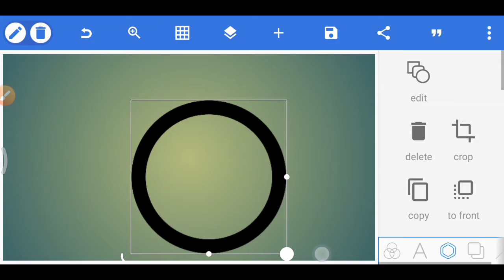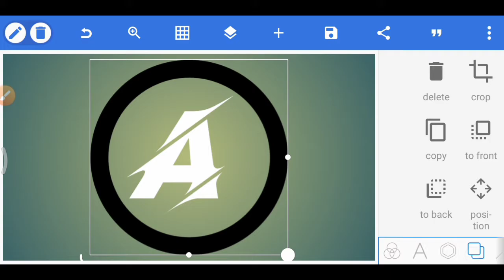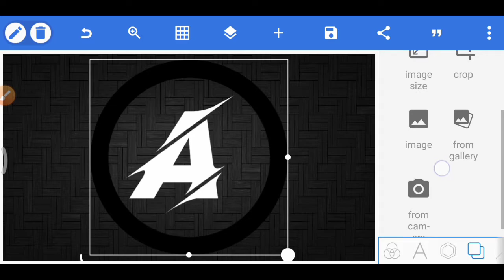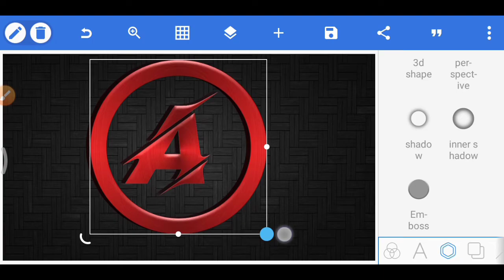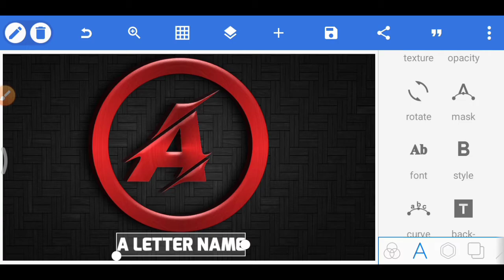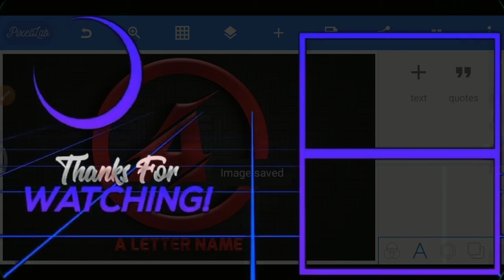How to make A Letter Logo on Android I#pixellab_editing_logo IPixel Lab Tutorial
Hey guys Welcome back to another cool video In this video I will show that how can you make Creative A letter logo on android phone/IOS and if you interested to talk with me so Follow me on Instagram___ Don't forget to subscribe if my video helps you and share this video to your friends and tell them about my channel
Font Link___ Silver texure___ Background Image__ Red texture___ '''''''''''''''"""""""""""""""""""""""""""""""""""""""""""""""""""""""""""" PIXEL lab_ My other videos_ _-_-_-_-_-_-_-_-_-_-_-_-_-_-_-_-_-_-_-_-_-_-_- How to make a 3d youtube logo on android how to make a logo animation on android how to make a logo for youtube on android how to make a professional clan logo on Android how to make a youtube channel logo on android
logo maker
logo design
free logo maker
gb instagram
logo
youtubechanel
pixellab
editing
photo editor
online photo editor
logo maker
logo design
instagram logo
pixlr editor
snapseed
free logo maker
logo creator
pixlr express
google logo
logo facebook
wix logo maker
facetune
amazon logo
free logo
picsart photo studio
netflix logo
logo maker online
image editor
picture editor
logo png
logo nike
s logo
logo online
cool logos
m logo
online editor
a logo
lg logo
r logo
best online photo editor
music logo
phone logo
photo editor for pc
camera logo
famous logos
sap logo
eagle logo
food logo
ebay logo
crown logo
e logo
cat logo
dj logo
logo creator -_-_-_-_-_-_-_-_-_--_-_-_-_-_-_-_-_-_--_-_-_-_- And also tell me in coment section about my video you can give me als suggestions for next video so don't forget to use coment section This is my official tag if you use this on YouTube u can see my all other videos 👇 dayalcreations dayalcreations Bye 😌